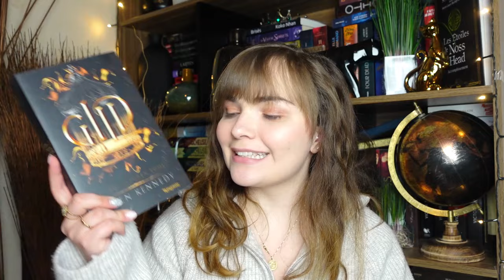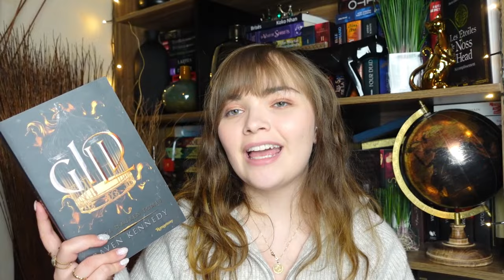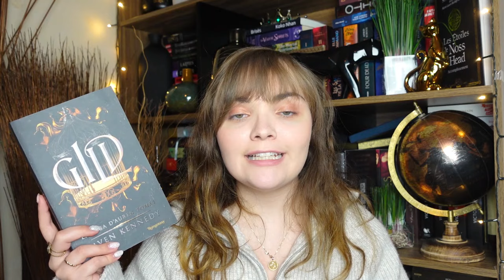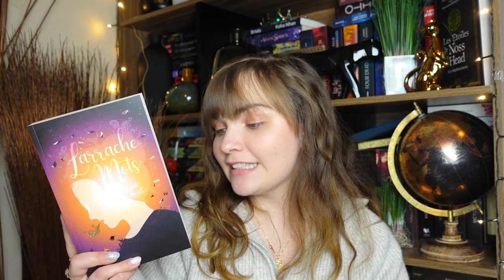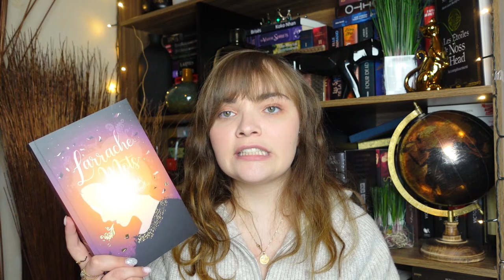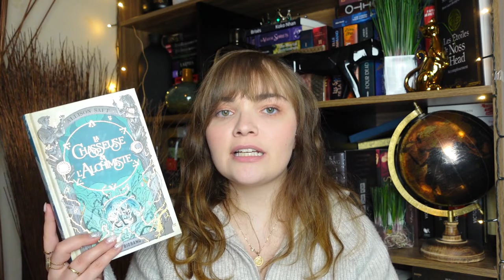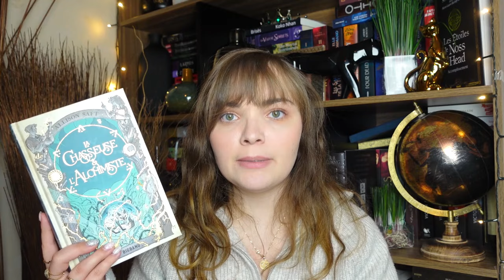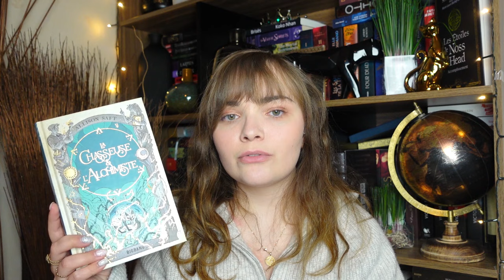Mes pires lectures de l'année 2023 😭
B O I T E  A  O U T I L S

N'hésite pas à me dire ce que tu en as pensé en commentaire ⬇⬇⬇

Isaline 😊